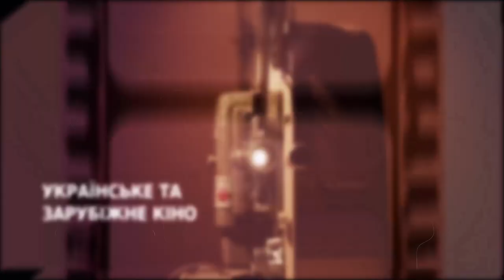ФАНТАСТИЧНІ УКРАЇНЦІ: МОДА І ТАНЦІ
Цикл документальних фільмів про сучасну українську культуру отримав продовження. А до студії КіноКиївWeekend завітала продюсерка проекту Аліна Гисева аби поділитися новинами другого сезону, в якому мова піде про українські індустрії моди та танців.